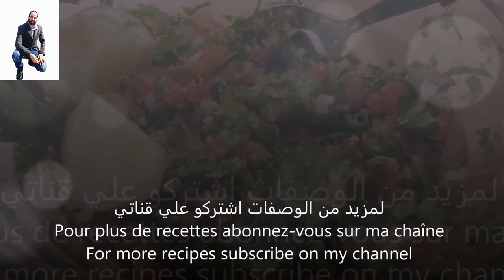سلطه تبوله للرجيم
فوائد التبولة#
يتكوّن طبق التبولة من البقدونس المفروم مع الطماطم والبصل الأخضر أو البصل اليابس، إضافة إلى النعناع الطازج، البرغل، عصير الليمون وزيت الزيتون. إذا فهو يحتوي على الكثير من العناصر الغذائية المفيدة لصحة الجسم.

يساعد طبق التبولة على التخلص من فقر الدم، وذلك لأن البقدونس يحتوي على نسبة عالية من الحديد ومن الفيتامين C المتواجد أيضاً في الطماطم وفي عصير الليمون.

البقدونس أيضاً هو من الأنواع الغذائية المفيدة لعمل الجهاز الهضمي، وهو يساعد في التخفيف من آلام المعدة وفي التخلص من دودة الإمعاء.

، كما أنه غني بالكالسيوم مما يجعله مفيداً للعظام والأسنان.

الطماطم بدورها غنية بالعديد من الفيتامينات، وهي تساهم في التقليل من حموضة الدم، وتعمل على ضبط معدل ضغط الدم وبذلك تساهم في المحافظة على صحة القلب وتساهم ايضاً في الوقاية من بعض أنواع السرطانات.

لبصل يحتوي على عناصر تجعله يساعد الجسم في الوقاية من الإلتهابات والإصابة بالعدوى البكتيرية، ويساعد في التخفيف من الأمراض التنفسية، وفي التخلص من الغازات في الجسم.

البرغل هو عبارة عن كسرات القمح الكامل، غذاً فهو غني بالألياف ويساعد في الوقاية من الإمساك وفي التخلص من الفضلات والسموم التي تعيق الأداء الصحي للعديد من اعضاء الجسم.

زيت الزيتون غني بالأحماض الدهنية الأساسية مثل الأوميغا 3 المفيد في تجديد الخلايا ووقاية المخ من أمراض الشيخوخة وحماية الجسم من تأثيرات الجذور الحرة وبالتالي حمايته من بعض أنواع السرطانات.

عصير الليمون هو مصدر أساسي للفيتامين C وبذلك يساعد على امتصاص الجسم للحديد الموجود في البقدونس. ومن ناحية أخرى يعزز عصير الليمون عمل جهاز المناعة في الجسم ويساعد في التخلص من الإلتهابات والأمراض.